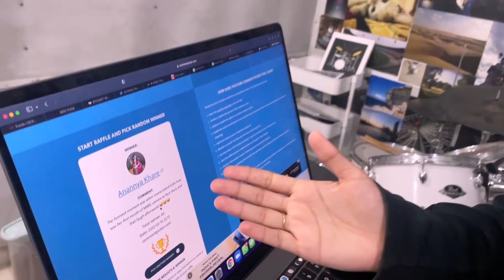I saw a live surgery for the first time | YEAR 2 WEEK 1 MBBS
In this video Vidhi talks about her experiences in the first week of second year of MBBS. Seeing a live actual surgery, seeing patients in OPD, talking to patients, seeing various tests happening were some of the highlights of the week. She also talks about her 3 subjects in 2nd year - Microbiology, Pharmacology, and Pathology. Hope you like this video.